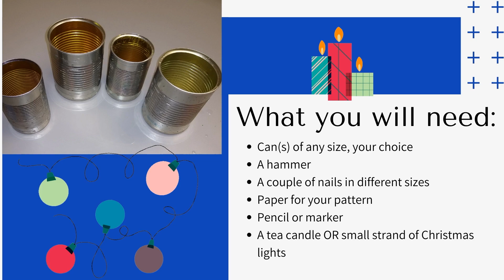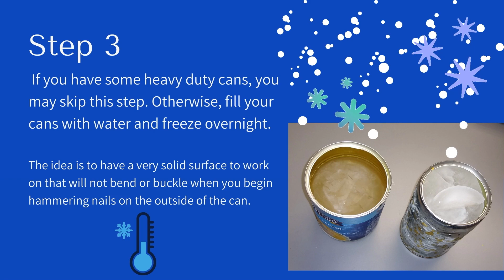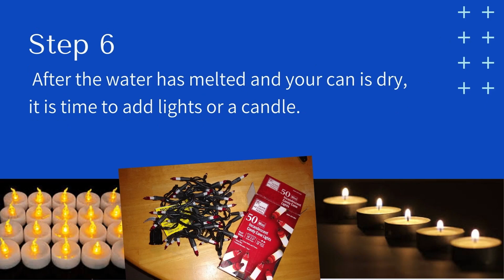Crafternoons: Tin Can Lanterns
Want to brighten up a dreary winter day? Try crafting some luminaries from nothing more than an up-cycled tin can. Punch some holes, add a candle or some lights, and voila, you've got some chic decor.

Adults